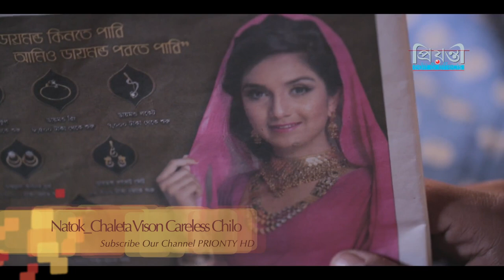Ki Emon Hoy | Drama Song | Cheleta Vison Careless Chilo | Nisho | Aparna | by Swaraj Deb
Drama : Cheleta Vison Careless Chilo
Song : Ki Emon Hoy
Lyric & Tune : Swaraj Deb
Singer : Swaraj Deb & Shifat
Composer : Shakhawat Ornok
Cast : Afran Nisho , Aparna , Allen Shubhro, Saberi Alom, Ananna & Sayem
D O P : Ridoy Sarkar
Story and direction : Swaraj deb
script : Somudra chandrima

Google:

 বলনা কি এমন হয়? যদি আরেকটু চায় হৃদয়?
বলনা কি এমন হয়? যদি তুই আমি স্বপ্নময়?
না হয় পেলাম সে স্বপ্নকে…তোর দু’চোখের নীল তারায়-
না হয় পেলাম সে সুখ ছোঁয়া- হিম বাতাসের আশকারায়!
বলনা কি করি হায়? যদি স্বপ্নরাই তোকে চায়?
বলনা কি করা যায়? যদি আনমনেই মন হারায়?

ঘুম জাগা চিলেকোঠায়; মন ভেজা অমানিশায়,
মান করে…কখনো ভান করে…তোকে আপন করে…হারাতে চায়;
স্বপ্নরা উড়ে পালায়, আনকোরা খেয়ালে হায়-
দূর থেকে…হৃদয় পুর থেকে…অচেনা সুর থেকে…কি করে পায়?
মন চাইছে ভীষণ হারাতে,
তোর বুক পাঁজরের পাড়াতে-
নাহয় থাক পড়ে খেয়ালি অভিমান গুলো গোপনে-
নাহয় পুরোলো আশারা-আজ ছোট্ট এই জীবনে;

বলনা কি হবে তাই? যদি আরেকটু কাছে পাই?
বলনা কি হবে তাই? যদি দূর থেকেই হাত বাড়াই?
হুম্মম…স্বপ্নরা…কেন আজ ঘর ছাড়া?
হুম্মম…তুই হিনা…কেন দিন আনমনা?
নাহয় কাটালি এক জীবন কিছু ছন্নছাড়া ঢঙে…
না হয় রাঙালি স্বপ্ন তোর ঐ রংধনুর সাত রঙে…
বলনা কি আসে যায়? যদি আরেক টু পাশে পায়?
বলনা কি ক্ষতি হায়? যদি একটু বুঝিস আমায়?…।।
Like our Facebook page: Prionty HD